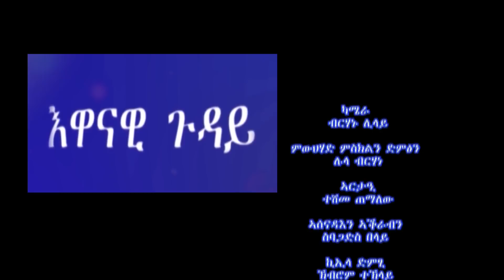ትግራይ ቴቪ፡ እዋናዊ ጉዳይ “ጉዕዞ ዓድዋ”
እዋናዊ  ጉዳይ “ጉዕዞ ዓድዋ”